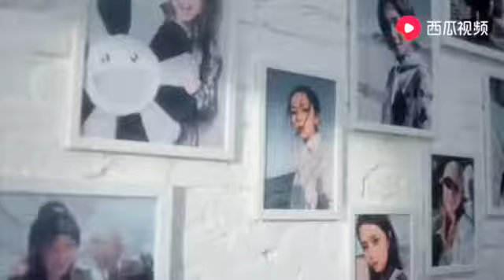邓紫棋－《我说了算》